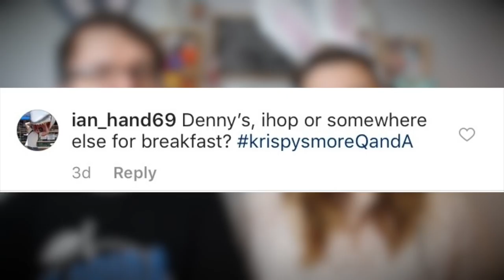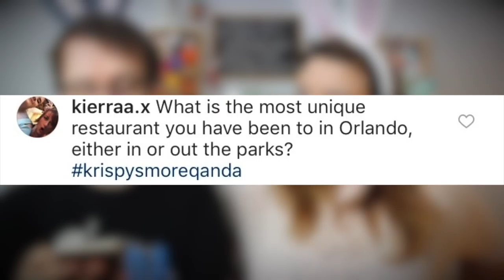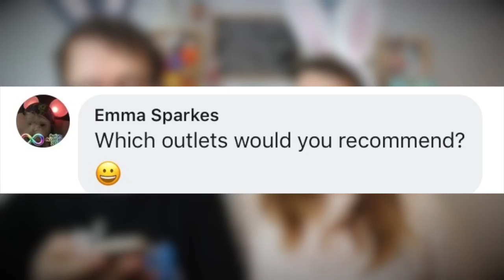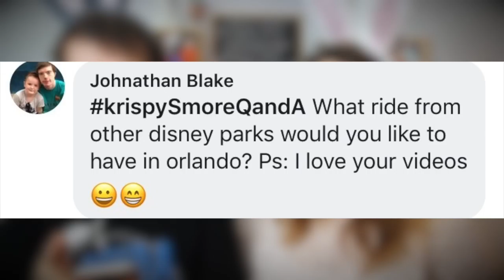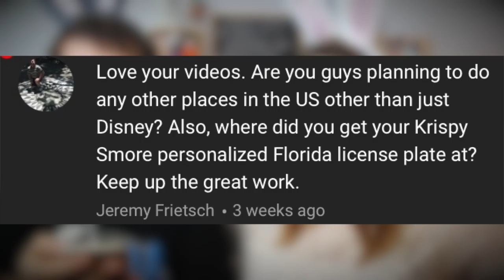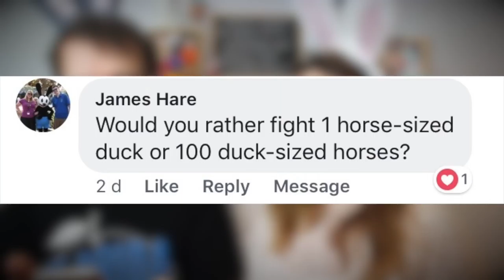We Answer Your Questions | KrispySmore Q&A | April 2018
Krispy-Smore
Eastbourne
BN21 9RF
United Kingdom

Search KrispySmore